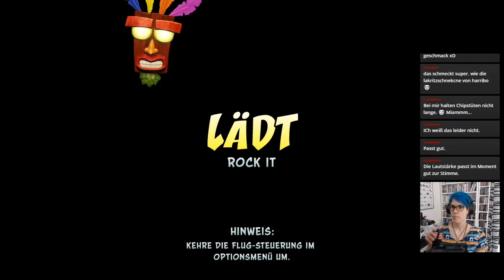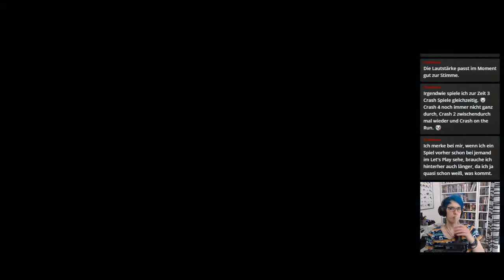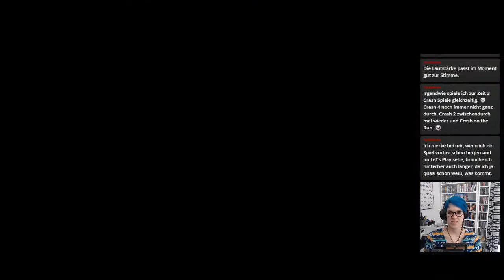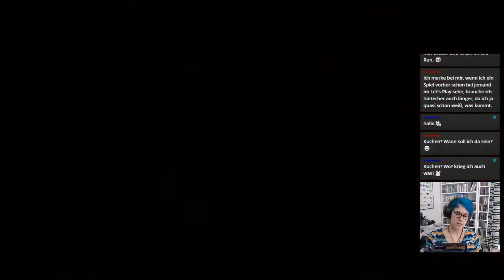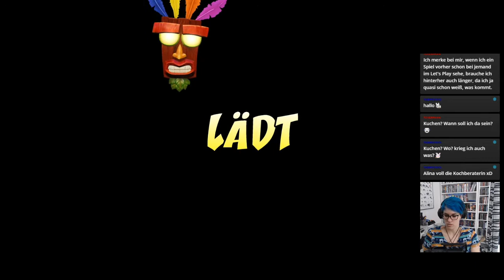Let's Play -LIVE- Crash Bandicoot 2 (N.Sane-Trilogy) [100%] #38 FINALE!